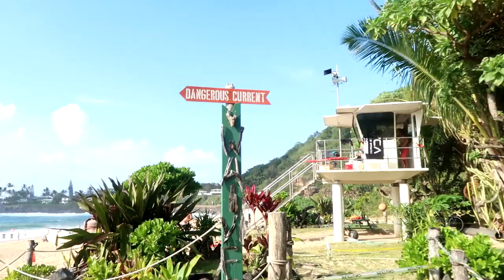BIGGEST WAVES!!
Today we explored Hawaii a bit and went to the North Shore!

If you enjoyed the video & want to see more vlogs, press that Like button!